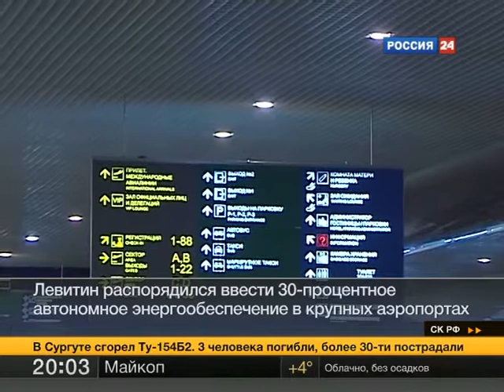01 01 11 airport collaps 20 00 vesti